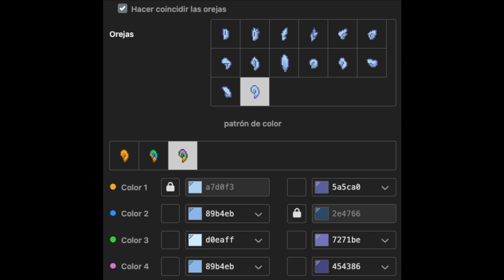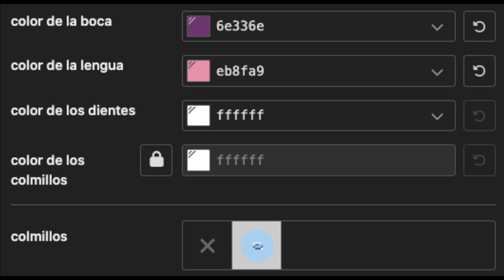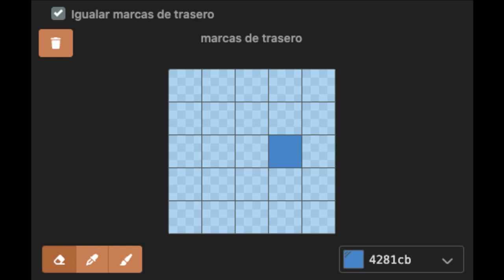🌈) Rainbow Dash MY LITTLE PONY : [ pony town skin ]